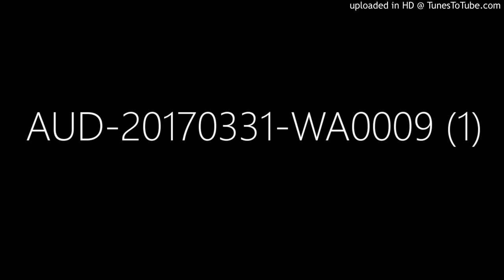Loic Nottet- Selfocracy (reversed version)